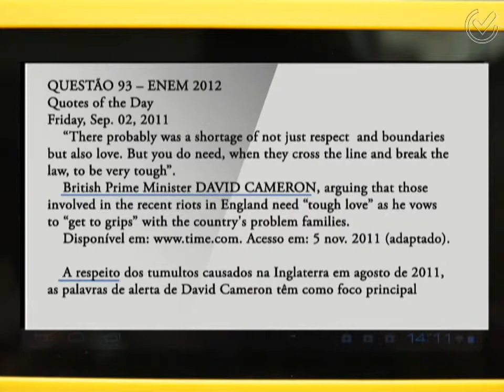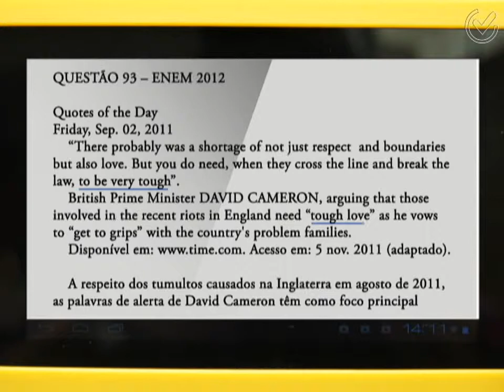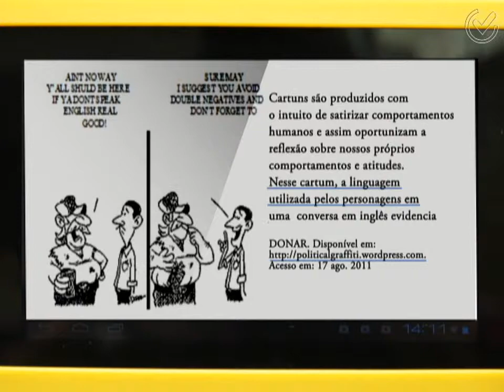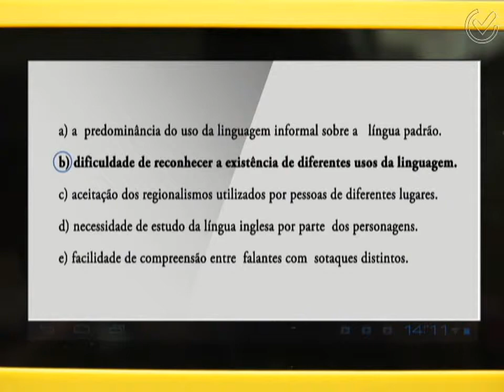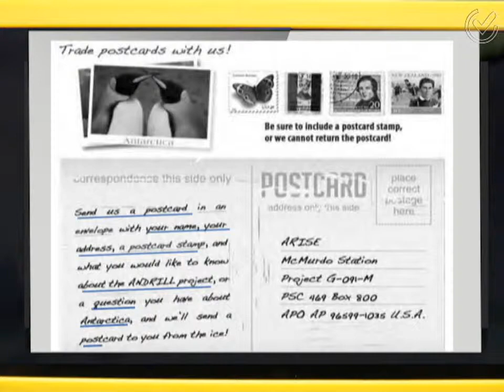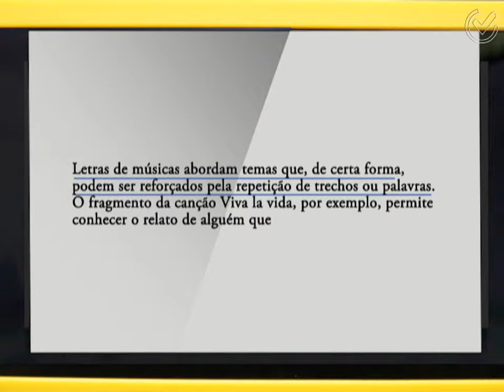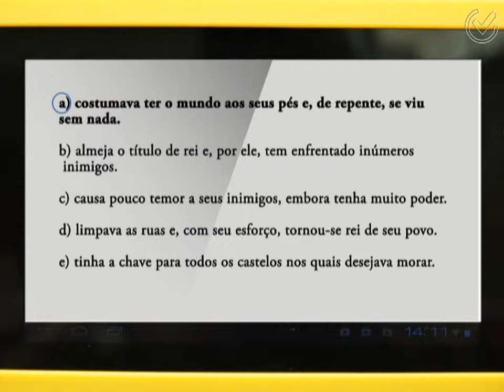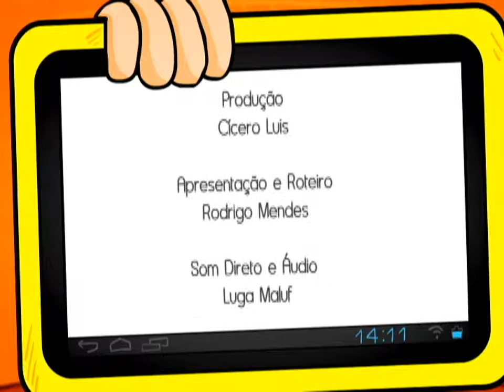Gabaritando no ENEM - Lingua Inglesa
Neste Programa, a professora de Língua Inglesa, Nilva C. Miranda, comenta 5 questões que já caíram em provas do ENEM.